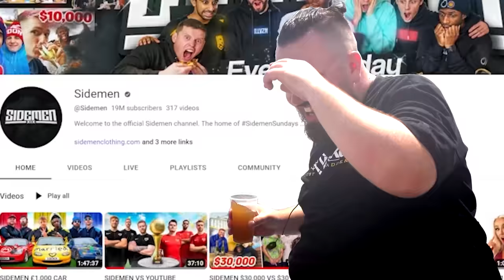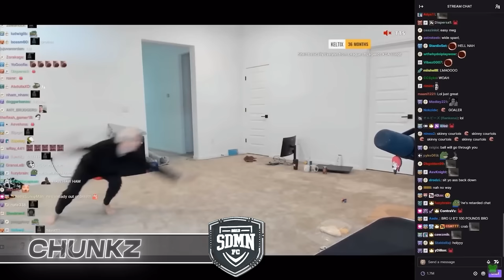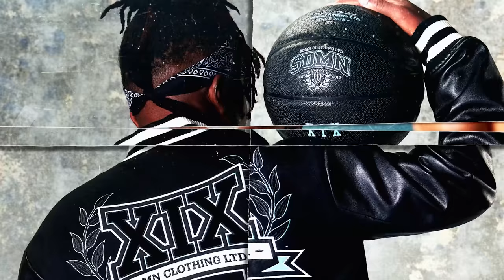SIDEMEN DRUNK FISHING BATTLE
Get your Sidemen Charity Match YouTooz on the 5th of September
All profits go to charity!

▶️ SIDEMEN ◀️